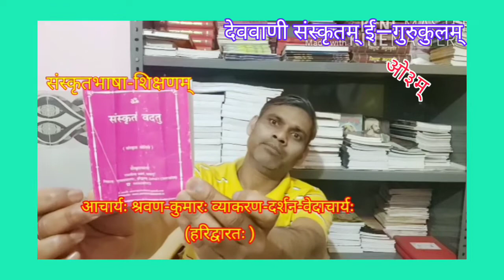संस्कृतसंभाषण-शिक्षणम् ( speak sanskrit) Series—386